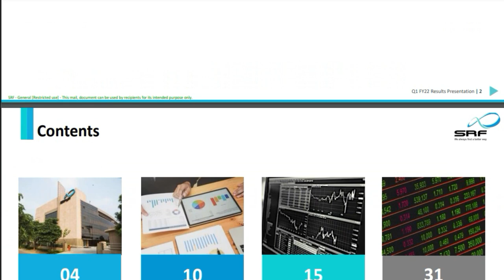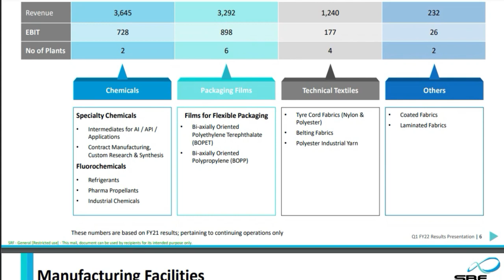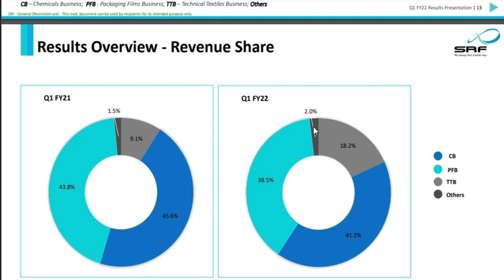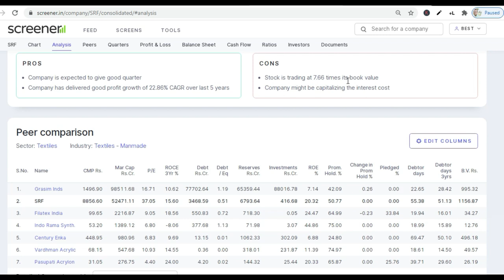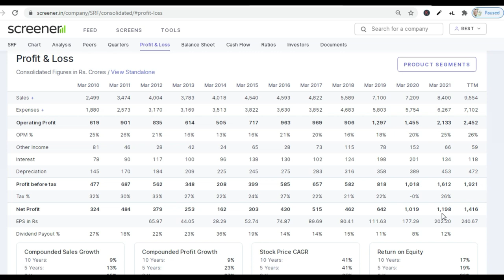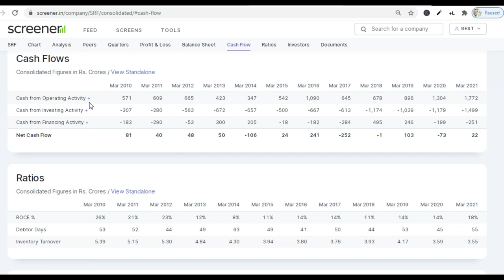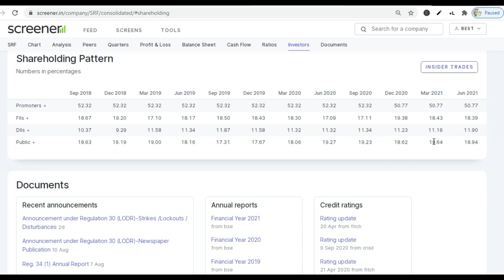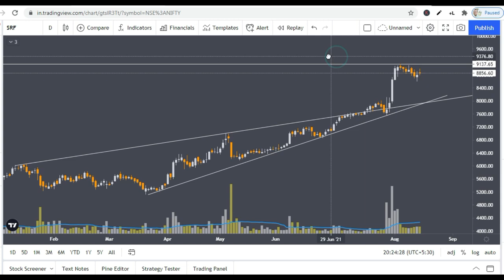SRF Analysis | SRF Technical Analysis | SRF Fundamental Analysis | SRF Stock Analysis,Stocks Bazaar